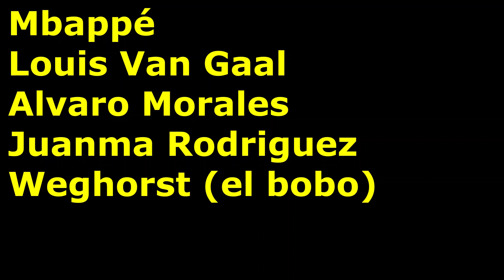PESCA de BAGRES con UNCAS en el RIO LA CAÑADA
Únete a este canal para acceder a sus beneficios:
Fuimos al RIO la cañada en busca de BOGAS y tuve un pique que casi me lleva la caña, al final salieron BAGRES en el CANAL del ingenio.